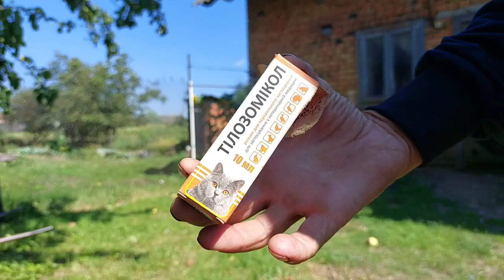Голуби. В гостях в голубовода пана Василя!!!голубятник